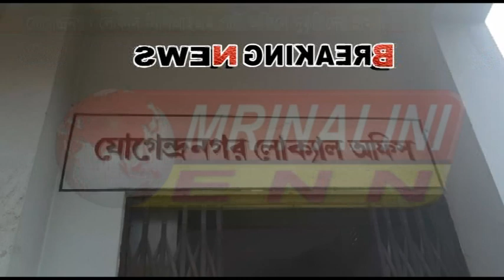যোগেন্দ্রনগর লোকাল সিপিআইএম পার্টি অফিসে দুষ্কৃতিদের হামলা